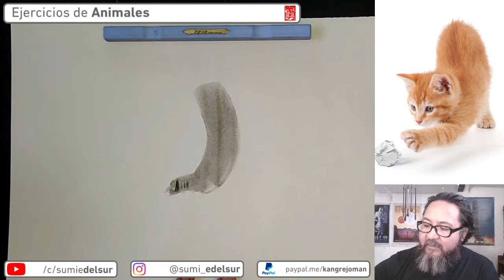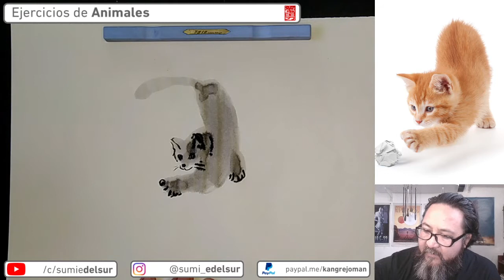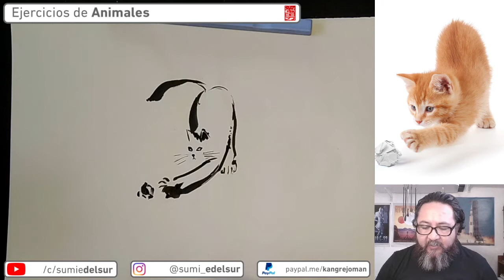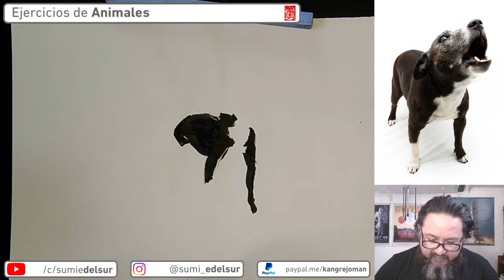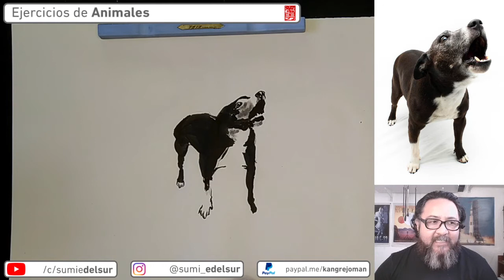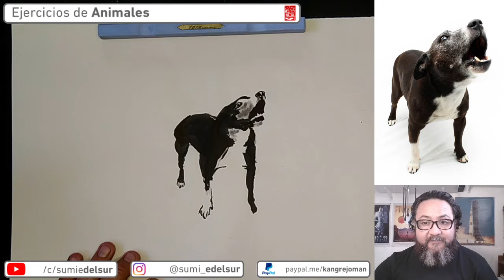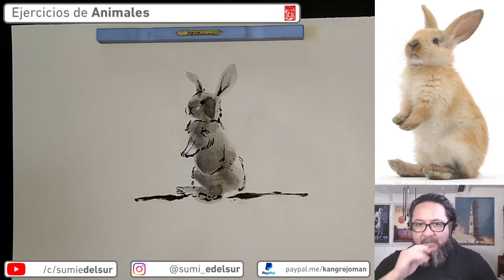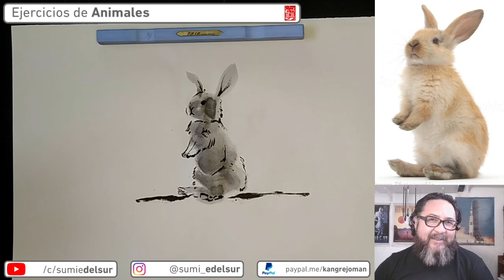Jueves de sumi-e N° 18, Más ejercicios de animales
🖌️ hoy veremos mas ejercicios de animales, un gato un perro y un conejo! con distintas técnicas.

Este video es la transmisión de la Clase de sumi-e del jueves 12 de noviembre del 2020 por Youtube!